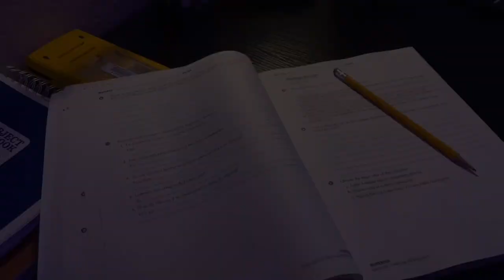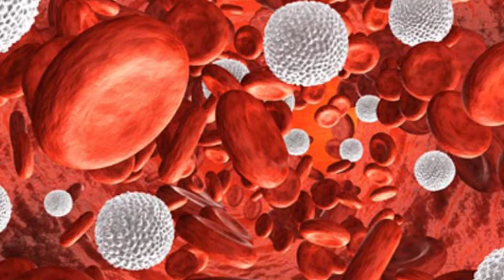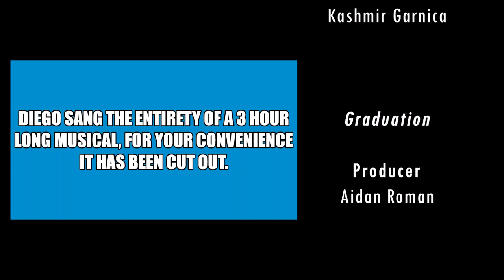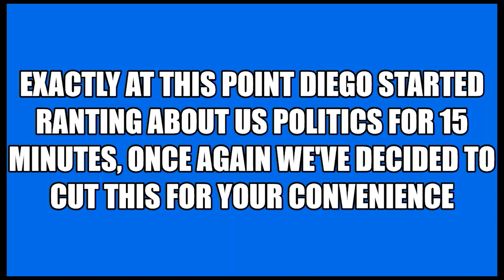Spartan TV - Distant Learning Edition - Season 5 Episode 1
Enjoy this student produced show as we work to produce relevant content for our student body and our families. This was a production of our 2nd period TV2 Class.

Credits
Hosts

Karissa McLean
Ashley Montes
Samira Partida Lozano

Writers|Producers

Nicholas Brambila
Juan Magaña
Johann Chavez

Credits Supervisors

Hugo Rascon
Christopher Mejia

Making an Omelet

Producers|Talent
Valeria Quiles
Aaron Coronel

Editor|Camera
Christopher Mejia

Production Assistant
Bryan Chanocua

Staying in Shape

Producer
Sean Badibanga

Get Out, Get Active

Producer
Hugo Rascon

The Meaning of Family

Producer
David Pinedo

Boredom

Producer
Matthew Hong

Quarantine

Producer
Stephanie Iturbe

Struggles of an
Older Sibling

Producer
Kashmir Garnica

Graduation

Producer
Aidan Roman

How to Wear a Mask

Producer
Michael Mendoza

The Show

Producers
Diego Lopez-Ortiz
Jose Ramirez

Special Thanks
Annette Mendoza
Brandon Contreras
Diego Pinedo
Quiles Family
Leticia Garnica
Fontana Unified School District

Executive Producers

Jhoann Acosta-Idda
Roberto Santiago
Caroline Labonte

This was a Production
of
Spartan TV
Jurupa Hills High School